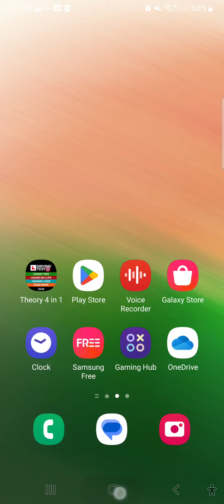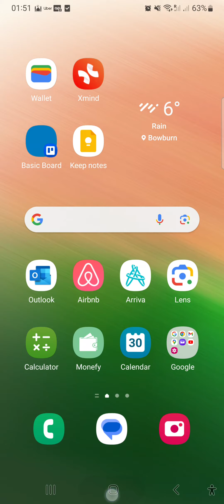Best Apps to Share Your Artwork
Discover the best apps for sharing your artwork with the world. Whether you're an artist, illustrator, or just love to create, these apps will help you showcase your talent and connect with a vibrant creative community. Explore the top choices for sharing and promoting your art today.